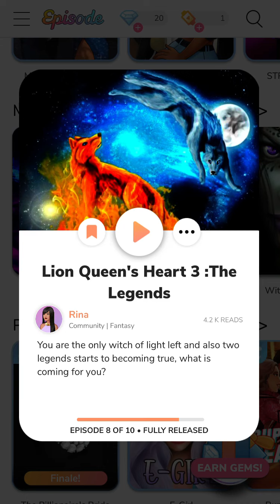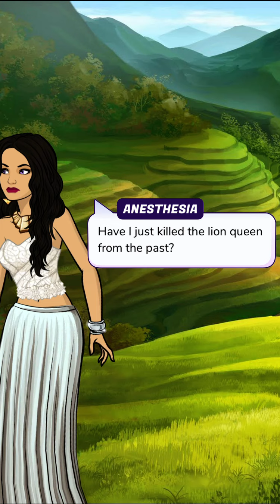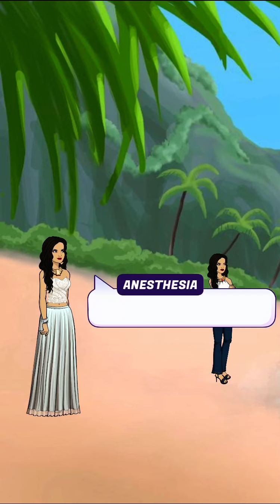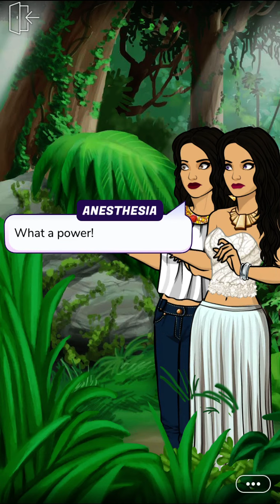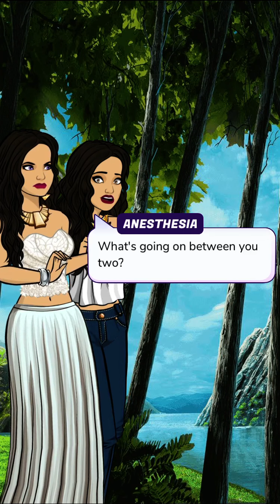Lion Queen's Heart 3: The Legends (Episode 8) - Episode Choose Your Story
Lion Queen's Heart 3: The Legends - Episode 8

You are the only witch of light left as two legends begin to come true, what is coming for you?

Credit: Rina
Author’s IG: @rina1993_episode

Add me on Instagram @episodedynamic

All stories posted in this channel are with permissions from the author.